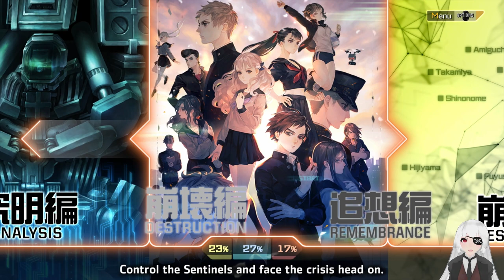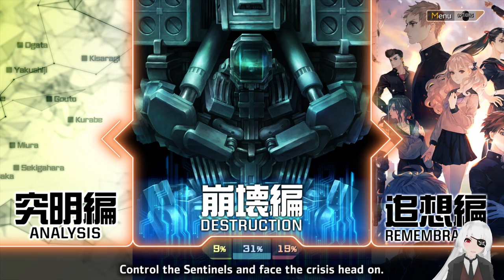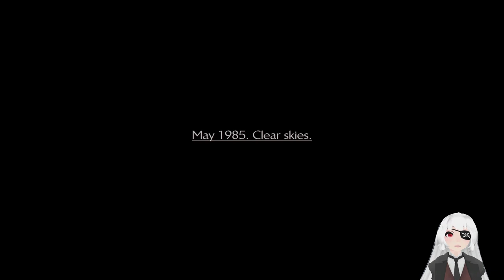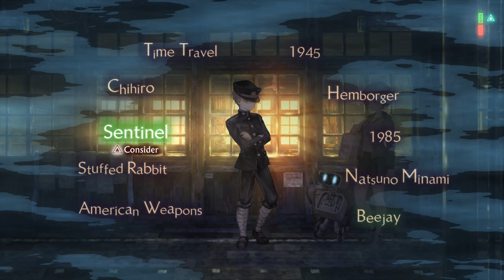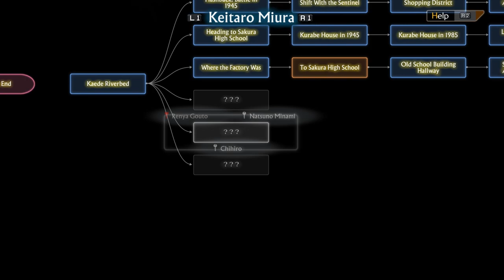13 Sentinels: Aegis Rim ➤ 9 - MINISKIRTS AND MINIGUNS - Let's Play - Gameplay Walkthough - PS4 HD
This time on my let's play / walkthrough / playthrough of 13 Sentinels: Aegis Rim on PS4:  I'm not sure if that's really ethical.

Vanillaware, the storytellers behind Odin Sphere and Dragon’s Crown, craft a sci-fi mystery epic spanning thirteen intertwining stories.